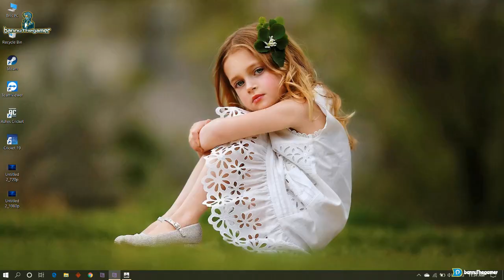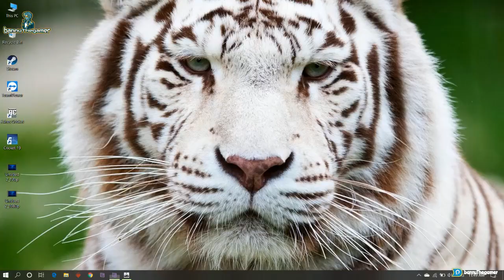Asphalt 9 Legends 2020 game-play Top Racing Game part 2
👉Welcome to bannuThegamer channel.

👉Asphalt 9  Legends 2020 game-play  Top  Racing Game

👉We'll see who gets more right at the end of the tournament. Let me know who you think will win as well.

GPU: GeForce GTX 1650
CPU: Intel(R) Core(TM) i7-9750H CPU @ 2.60GHz
Memory: 8 GB RAM (7.81 GB RAM usable)
Current resolution: 1920 x 1080, 60Hz